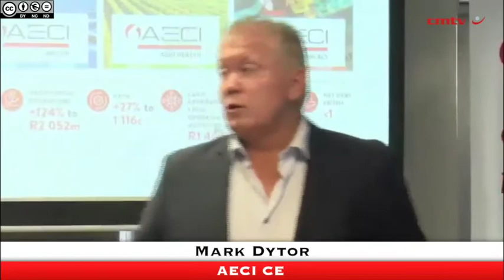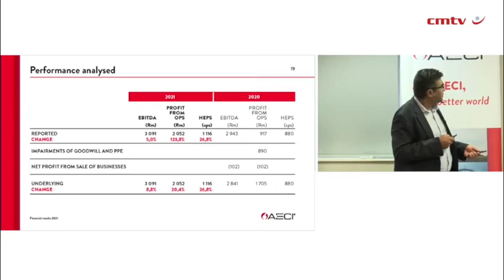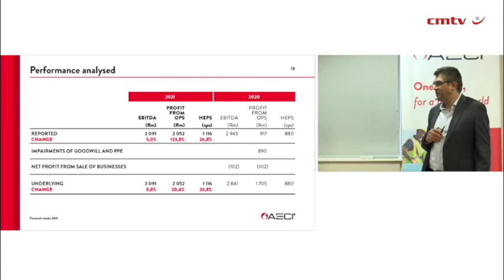AECI lifts 2021 revenue, records lowest total recordable incident rate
JSE-listed chemicals group AECI increased its revenue by 8% year-on-year to R26.05-billion in 2021 and declared a total ordinary dividend of R6.85 a share – up 20% year-on-year.